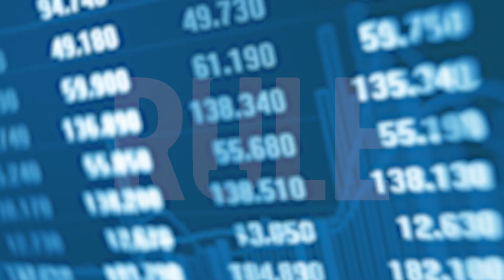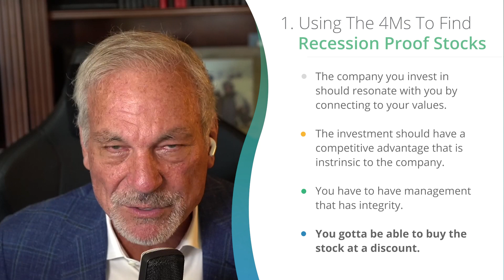How to Find Recession Proof Stocks | Phil Town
Most experts agree that we’re heading for a recession, so now is the time to pick recession-proof stocks that will withstand the impending market changes.

Identify the right businesses for you and know when to buy them with my How to Pick Stocks: The 5-Step Checklist.  Click the link above to download.
Timestamps:
00:00 - Intro
00:28 - Download: How to Pick Stocks: The 5-Step Checklist
01:37 - Use The 4Ms To Find Recession Proof Stocks
03:37 - Question: What Do You Look For In A Recession-Proof Stock?

How to Protect Your 401k from a Stock Market Crash